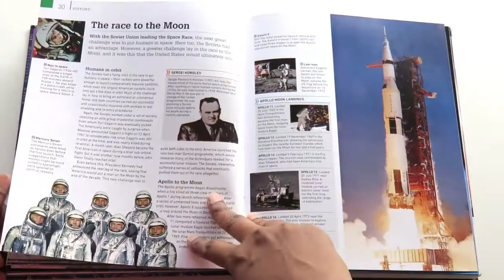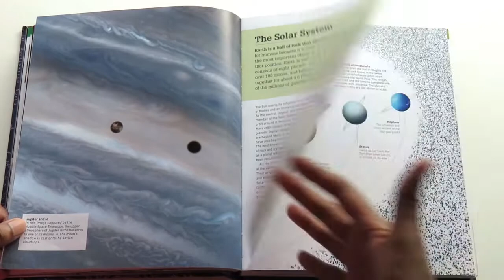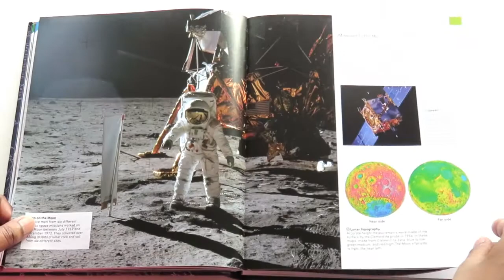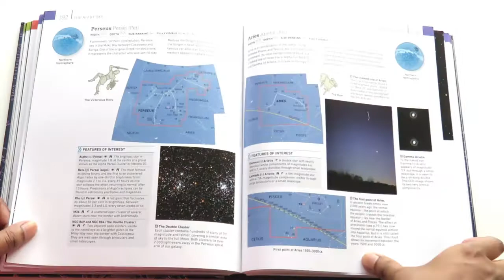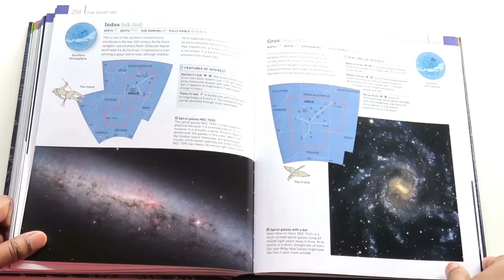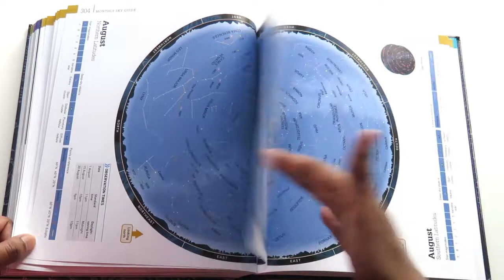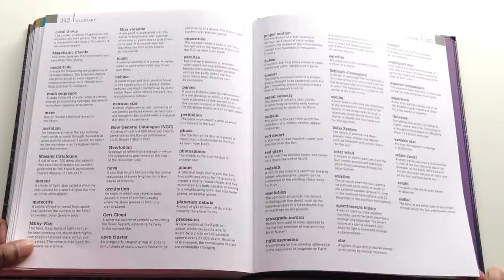DK Astronomy: A Visual Guide by Ian Ridpath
This is a page by page flip through review of "DK Astronomy: A Visual Guide" by Ian Ridpath.